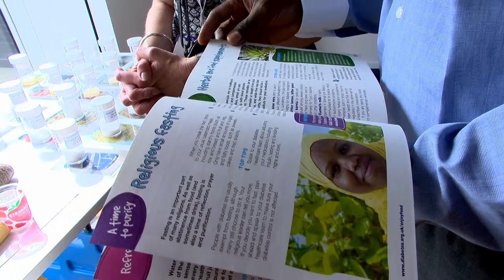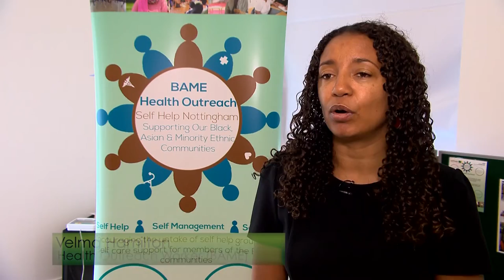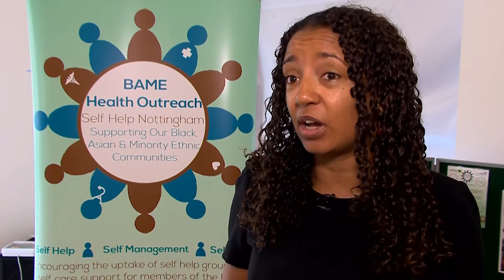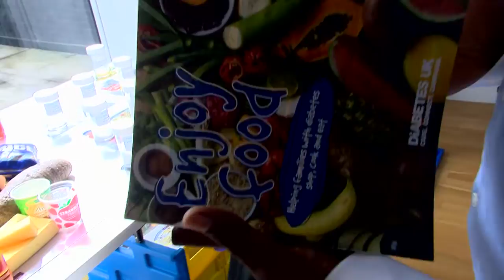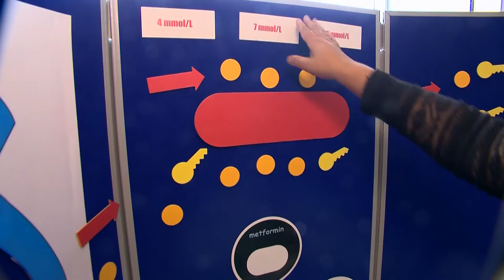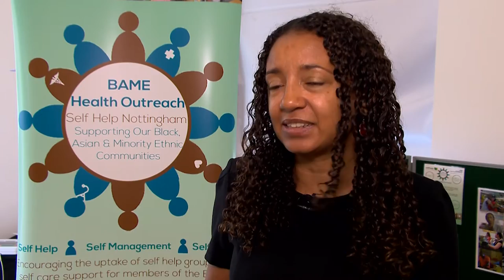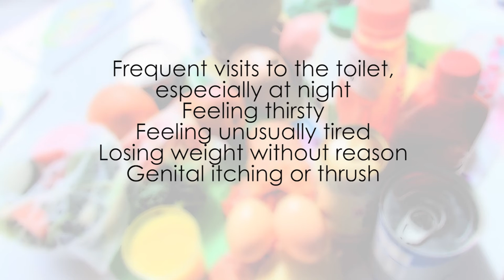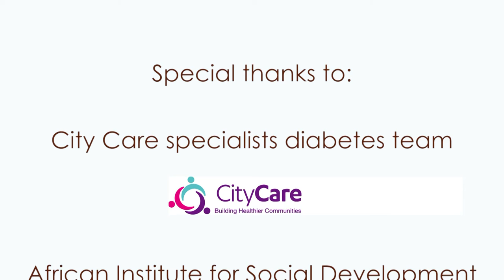BAME Health Outreach African Diabetes Film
Follow members of Self Help UK's BAME Health Outreach Team as they join forces with the City Care specialist diabetes nurse and the African Institute for Social Development (AISD) to discuss diabetes in the African community.

Self Help UK is the UK's leading expert in self help and self care with more than 30 years of experience.

to find out more.